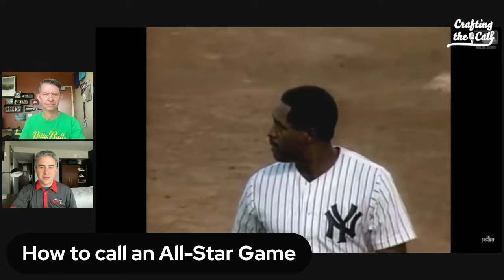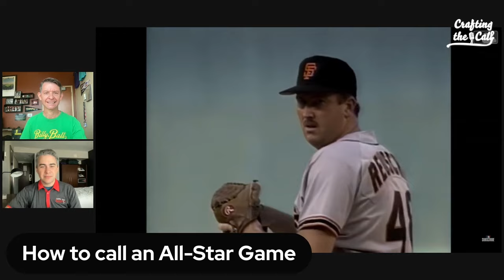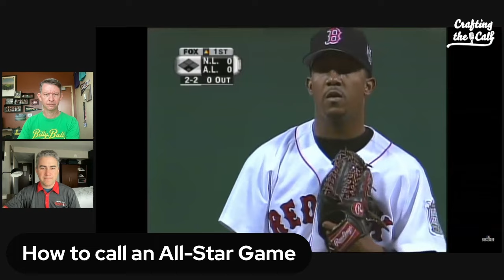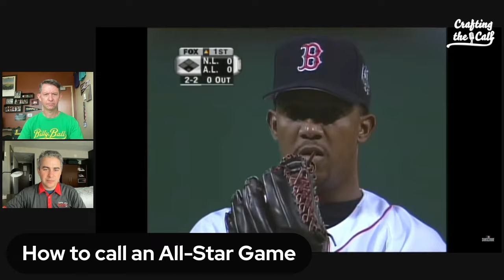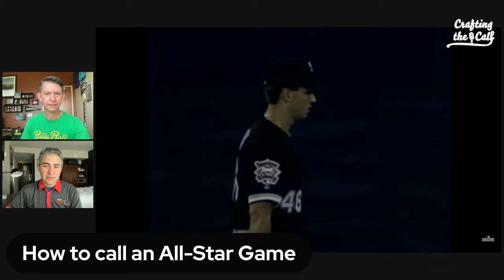How to Call an All-Star Game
Baseball All-Star Games are awesome, a get-together of the greatest stars in a celebration of the sport. They also can be overwhelming, both in the preparation beforehand and in everything that must be delivered while the game speeds along and special guests drop by the booth.

Josh Suchon and Jesse Goldberg-Strassler chat about how a broadcaster can keep a smile and keep things simple amidst the busy-ness of the Midsummer Classic, wrapping things up with a breakdown of Fox's broadcast of the top of the 1st inning of the 1999 All-Star Game at Fenway.

With great thanks to Ryan LeFevre, who created the Crafting the Call logo.

Shout-out to Wally Berger, the only non-Hall of Famer to start the 1934 All-Star Game.